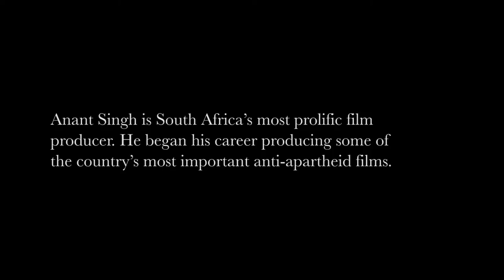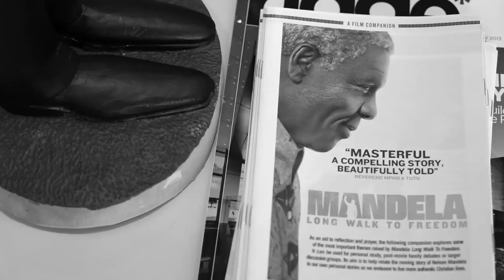21Icons II Anant Singh Short Film 1080p